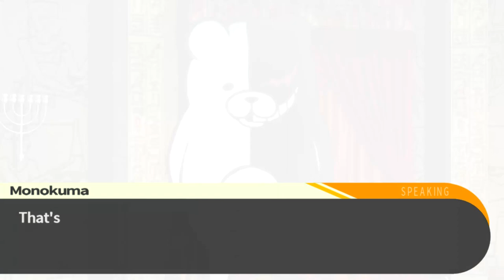Danganronpa - Episódio 27: A Causa da Morte [Legendado PT-BR]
Hey, seja bem-vindo a minha série em HD, 100% Legendado em Português de Danganronpa Trigger Happy, para PC. Neste Episódio de Danganronpa Trigger Happy, com muitas reviravoltas entramos num dilema de qual foi a verdadeira Causa da Morte de Sakura.